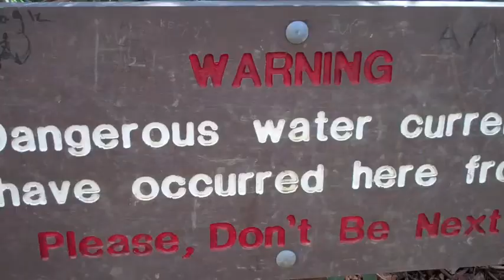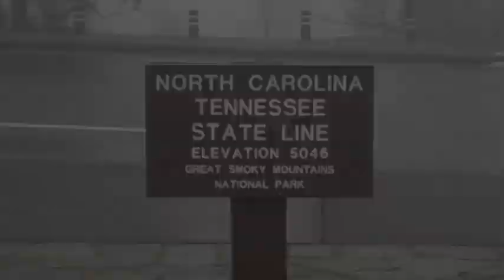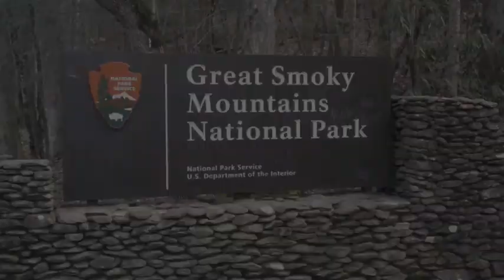Great Smoky Mountain Spring Break 2013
Just a little video I put together from our Spring Break trip to The Great Smoky Mountains.